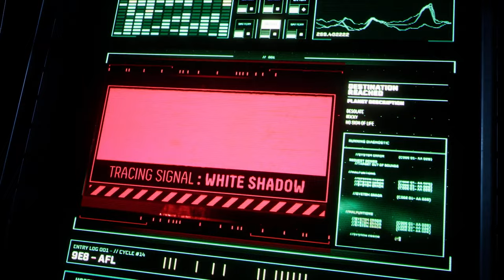Sony Studio Teasing New Project | NEW Silent Hill 2 Remake Update | Fallout 5?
Sony Studio Teasing New Project | NEW Silent Hill 2 Remake Update | Fallout 5? | PS5/PlayStation News Rumours & Leaks

Follow me on X/​Twitter: @BritGamerUK

Timestamps:
00:00 - Intro
00:14 - PlayStation Studio Teases Exciting News
02:46 - New Silent Hill 2 Remake Update
04:42 - Fallout 5?